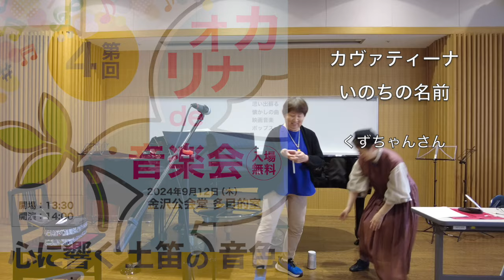カヴァティーナいのちの名前 / オカリナde音楽会にて/くずちゃんさん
2024年9月12日　オカリナde音楽会にご参加いただきました、くずちゃんさんの演奏です